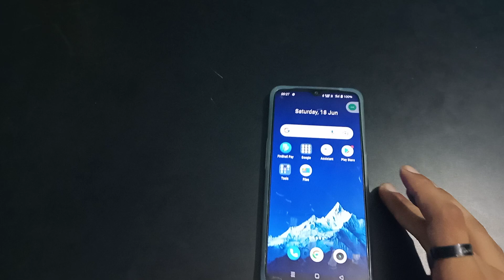How to on Auto rotate realme narzo 50 5g